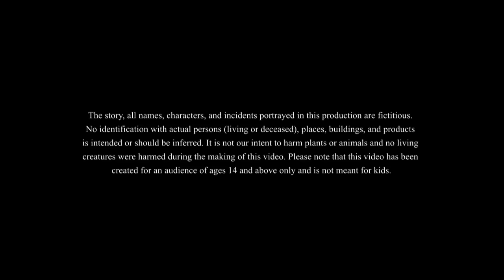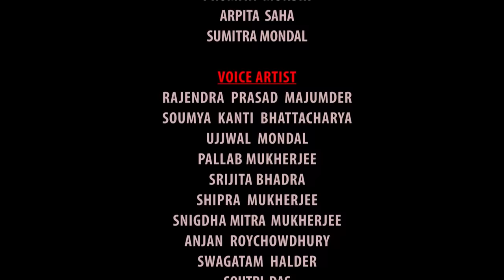BUDDHU JOKHON KNATAY KNATAY | Buddhuramer golpo | Ssoftoons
BUDDHU JOKHON KNATAY KNATAY | Thakurmar Jhuli | thakurmar jhuli kahani  | Ssoftoons

Our new moral story which teaches us the important lesson of giving our 100 percent in everything we do.